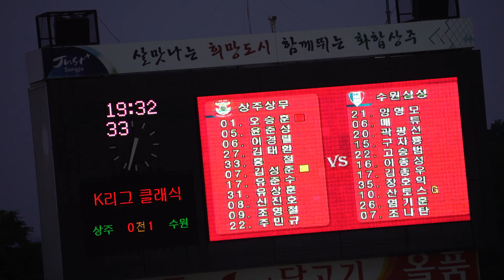[4K] 21#2017.05.20.토 상주원정 직캠#21 수원의첫번째골 산토스선수의PK득점직후/산토스선수응원가/오블라디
[4K] 21#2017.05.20.토 상주원정 직캠#21